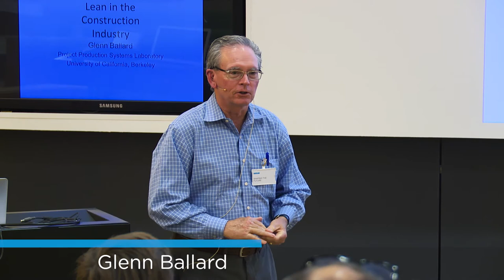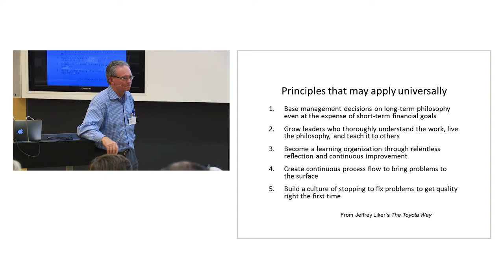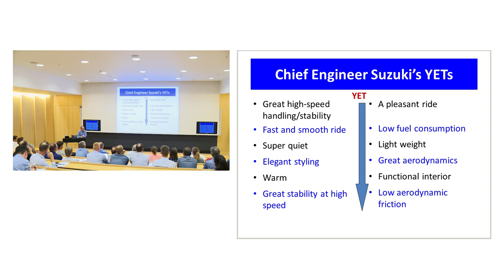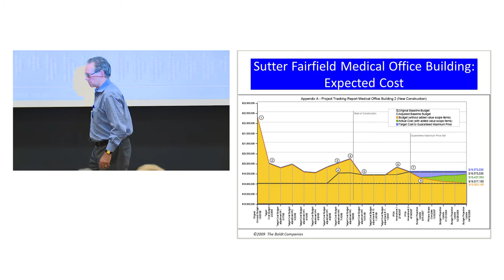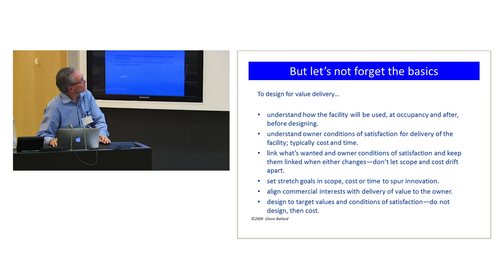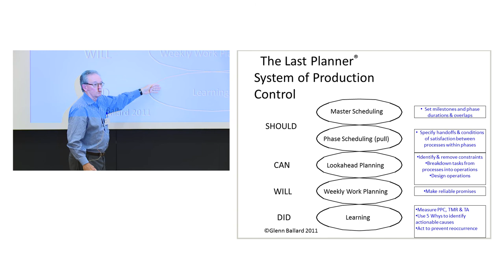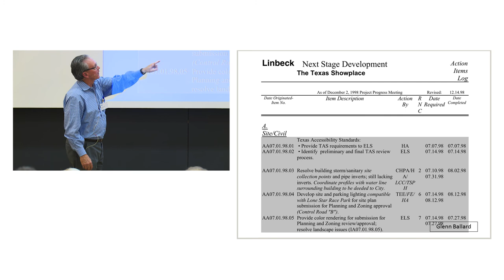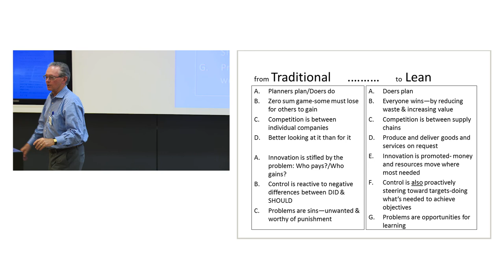Glenn Ballard - Lean Construction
This is the recording from September 4,2018, where Ramboll Buildings DK had invited Professor Glenn Ballard (Director, Project Productions Systems Laboratory at University of California Berkeley) to give us a pep talk about Lean Construction and what this thinking, method and tools can do for us in our daily work.